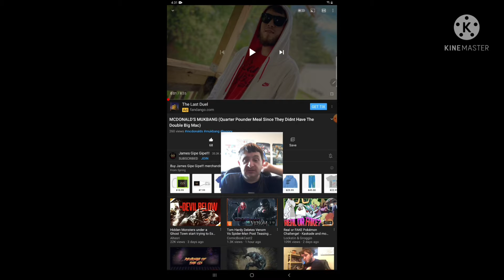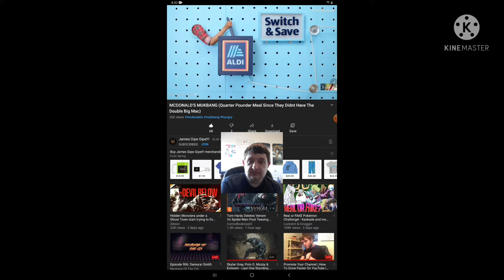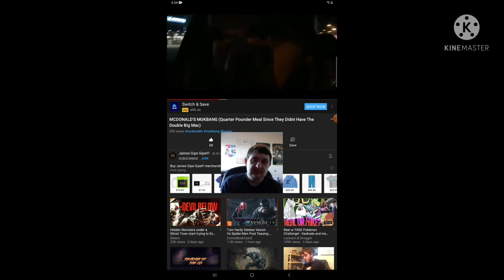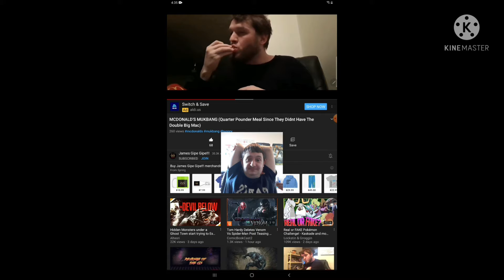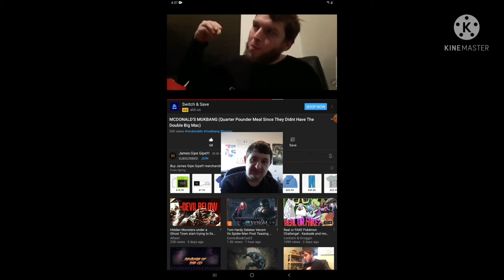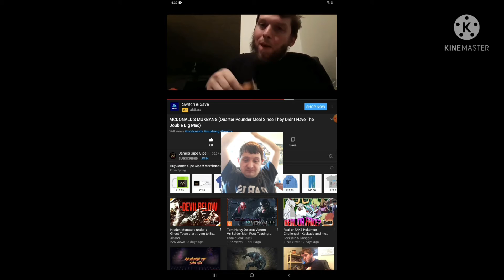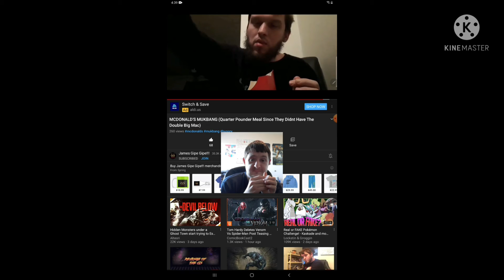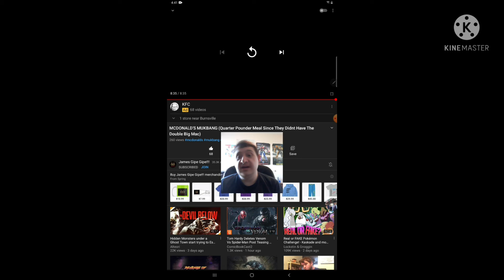Reaction to McDonalds Mukbang (Quarter Pounter Meal Since They Didn't have The Double Big Mac)